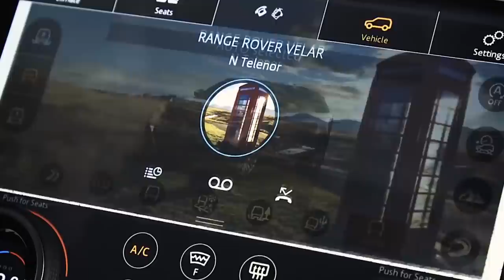10 Most Expensive Car Crash Tests of all TIME - Car Crash Tests || Fast Lab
10 Most Expensive Car Crash Tests of all TIME - Car Crash Tests || Fast Lab

Are you swooning over the brand-new Range Rover, Bugatti, or Rolls-Royce? As much as you might love them, they can only go into production after passing a number of safety checks. Manufacturers must pay more for inspections and safety checks to ensure their car passes the crash test.

Here are the top 10 most expensive car crash tests of all time.

00:00 -10 Most Expensive Car Crash Tests of all TIME
00:25 -Range Rover Velar – 5 Star Euro NCAP Rating
01:49 -Audi Q8 – 5 Star Euro NCAP Rating
03:20 -Tesla Model S – 5 Star Euro NCAP Rating
04:15 -Porsche Taycan – 5 Star Euro NCAP Rating
05:18 -Mercedes Benz G Class – 5 Star Euro NCAP Rating
06:14 -Mercedes Benz SLS AMG – No Euro NCAP Rating
07:09 -Lamborghini Murcielago – No Euro NCAP Rating
07:58 -Bugatti Veyron – Tests Conducted In-House Electronically By Bugatti
09:04 -Koenigsegg Regera – Conducted In-House By Koenigsegg
10:00 -Pagani Huayra – Conducted In-House By Pagani

"🚗💥 Watch the 10 Most Expensive Car Crash Tests of all TIME! From luxury sedans to high-performance supercars, witness the jaw-dropping impact tests that put safety to the ultimate challenge. These crashes don't just cost money, they showcase the dedication and engineering excellence behind every vehicle's safety features. Strap in and prepare for the adrenaline rush as we unveil the astonishing results of these high-stakes collisions!